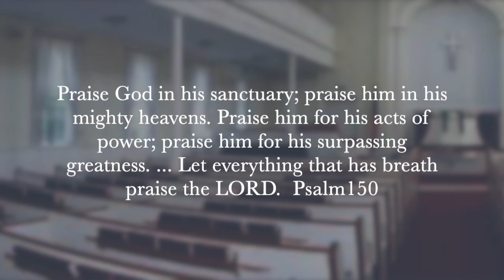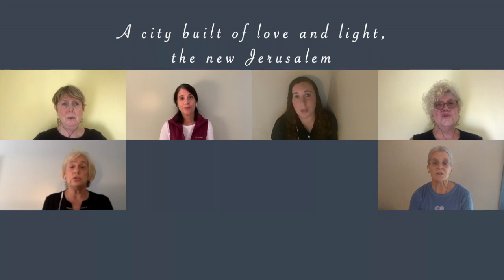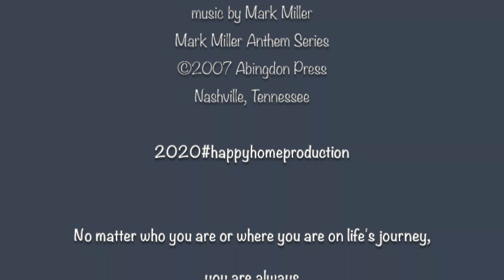KCC Jubilation Choir sings "Welcome"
This is a choir favorite from the Mark Miller Anthem Series.
Words by Laurie Zelmand and Mark A. Miller

2020 video performance by the Kensington Congregational Jubilation Choir
Corinne Terlecky, musical director & video producer